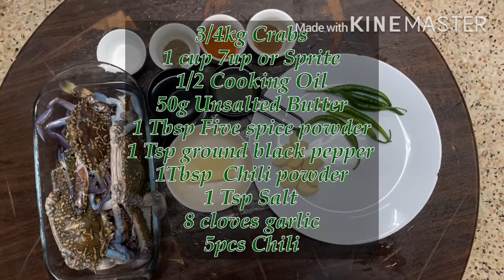Chinese five spice garlic crabs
INGREDIENTS

3/4kg Crabs
1 cup 7up or Sprite
1/2 Cooking Oil
50g Unsalted Butter
1 Tbsp Five spice powder
1 Tsp ground black pepper
1Tbsp  Chili powder
1 Tsp Salt
8 cloves garlic
5pcs Chili